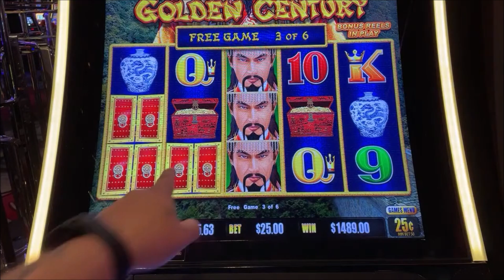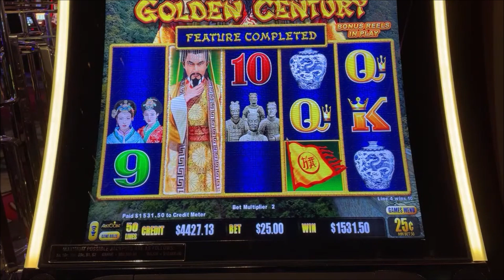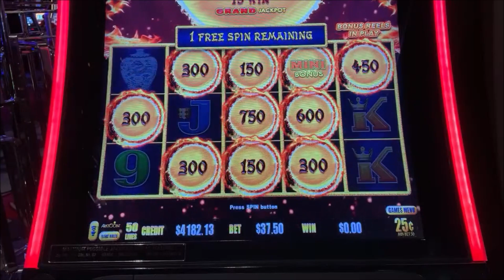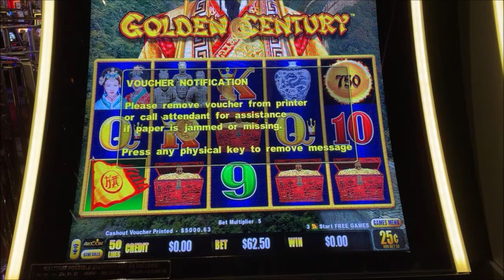CRAZY JACKPOT on HIGH LIMIT Dragon Cash Slot Machine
c$h$i$c$o